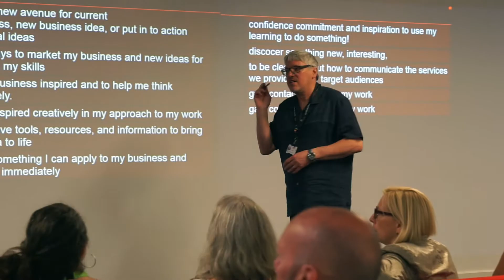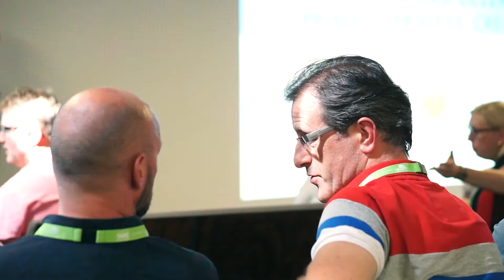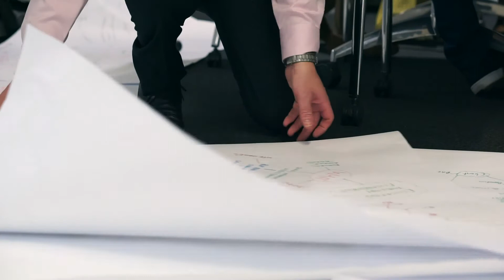Think Differently Tank